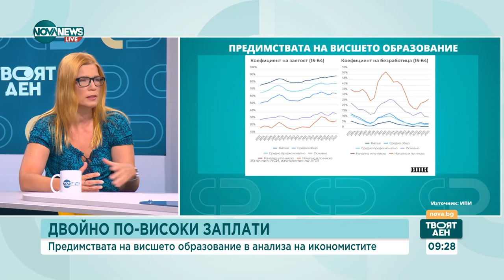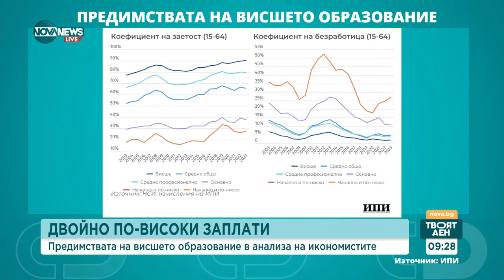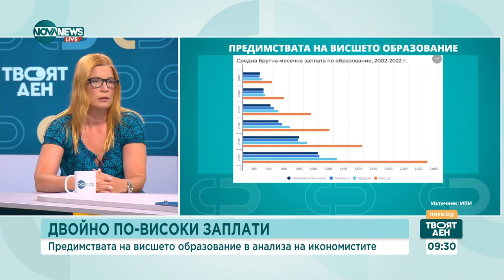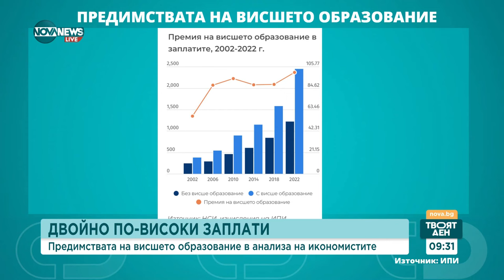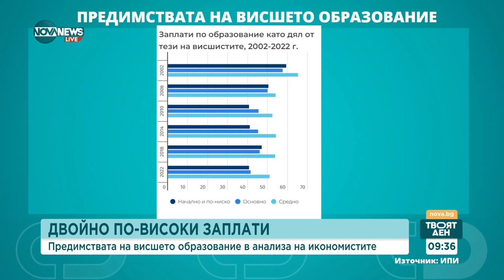ИПИ: Висшистите взимат двойно по-високи заплати от останалите